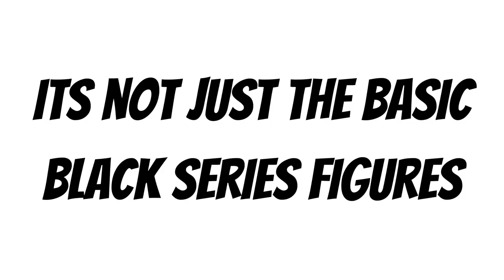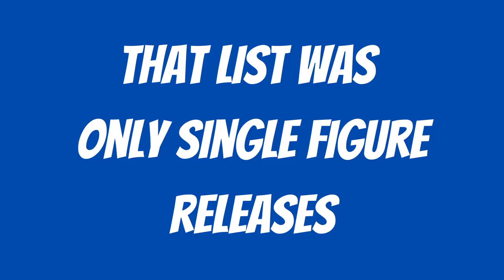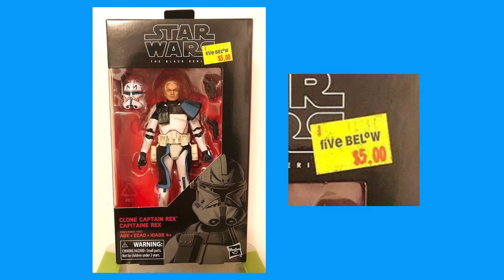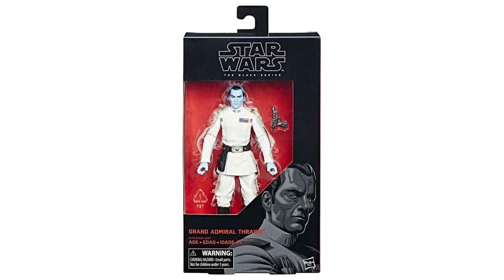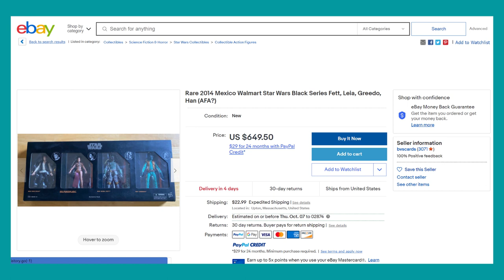Star Wars Black Series MOST VALUABLE Releases EVER Updated For 2021! You"ll Be Surprised!!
Here they are!  the Most Expensive Black Series Releases of all time!  We already did the Most Expensive Black Series single figure releases which excluded the convention exclusives, deluxe sets and multi-figure packs.  But not this list!  This includes all Black Series Releases!  See the Most Valuable Black Series Releases EVER!

HERE'S THE LISTS!

Star Wars Instagram (get all the new info on Star Wars figure releases!)

Horror Instagram (get info on new info on horror figures and NECA releases!)